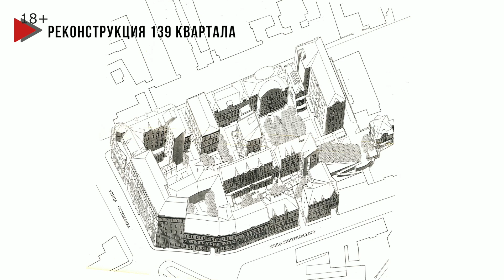Стратегии развития. Круглый стол Остоженка. Часть 3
Какие стратегии могли бы усовершенствовать эту технику? Я нашел ответ на этот вопрос. Мне кажется, что совершенно необходимо сделать ревизию мастер-плана Остоженки сегодня. Но именно на сегодняшнем уровне понимаем, что это междисциплинарный проект, собрать новую статистику, понять кто там живет или не живет. Мы сделали вещь, которая прожила сколько то. Но нет города, в котором живет по одному мастер-плану, скажем так, долго. Я имею ввиду исследования, которые можно сделать силами волонтеров или студентов. И это абсолютно необходимо для того, чтобы понять историю этого места. И это вопрос для интернатуры даже. Взять несколько интернов, которым интересно провернуть этот фарш обратно и посмотреть что это такое. И все таки сказать, что это за место сегодня. Когда придут молодые люди и будут смотреть на это все, у них не будет никакой совершенно ностальгии, не будет никакой системы. Я просто хотел сказать, что те люди, которые будут пересматривать это все, они конечно на это все по другому посмотрят. И как они посмотрят мы совершенно не знаем. Мы не знаем, что будет в 2050 году. Эта территория городу понадобится? Или они ее просто закатают в газон и сделают здесь парк.